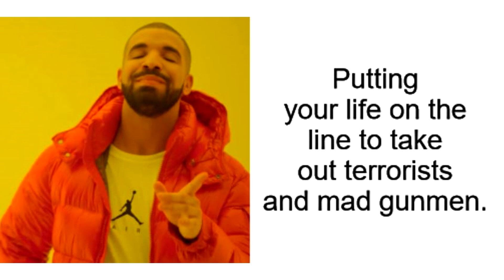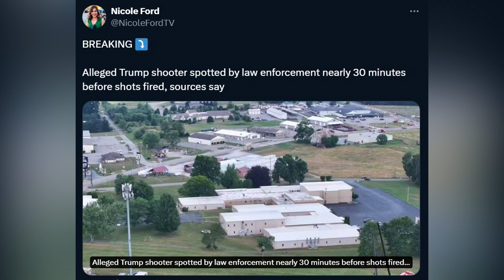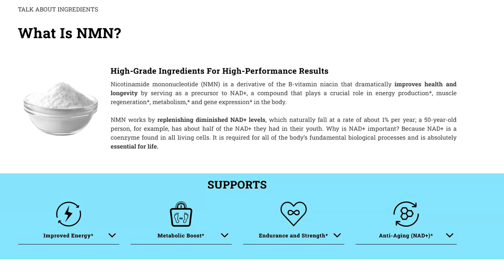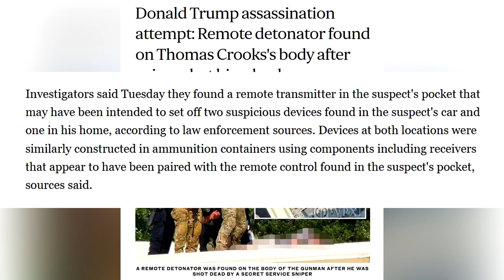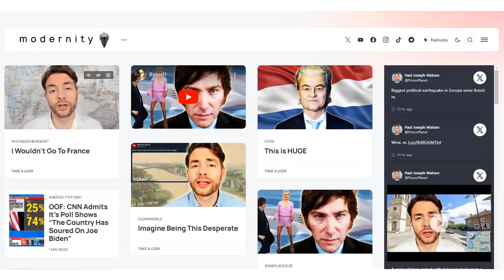This is Getting Ridiculous( more on Trump's assassination attempt)